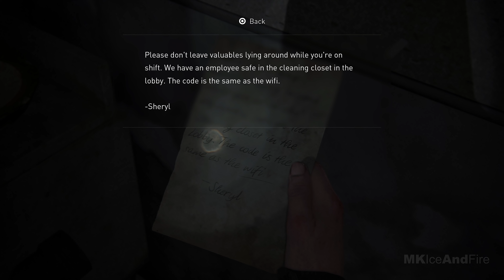THE LAST OF US 2 Gameplay Walkthrough Part 23 [4K PS4 PRO] - No Commentary (FULL GAME)